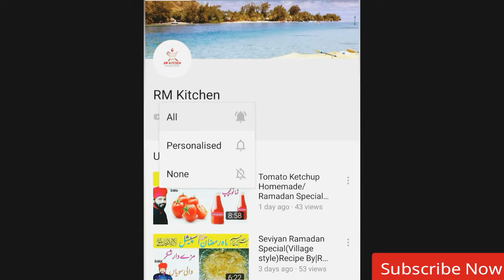Russian Salad Recipe | Russian Salad Banane Ka Tarika | Russian Salad Recipe In Urdu | RM Kitchen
russian salad recipe, russian salad banane ka tarika, russian salad recipe in urdu, how to make russian salad, fresh russian salad recipe, russian salad banane ki recipe, RM kitchen, RMK, chef rameez,

Vegetable pasta Recipe _/Link\_

Ketchup Ketchup Recipe _/Link\_

Strawberry Mint Margrita Recipe _/Link\_